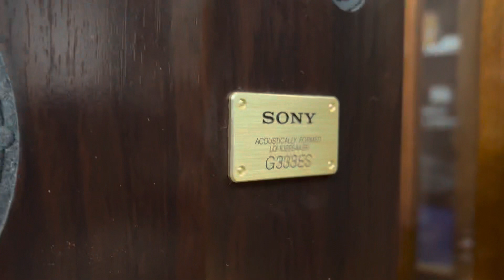Bán củ loa Nhật tặng thùng và phân tần cực Gấu